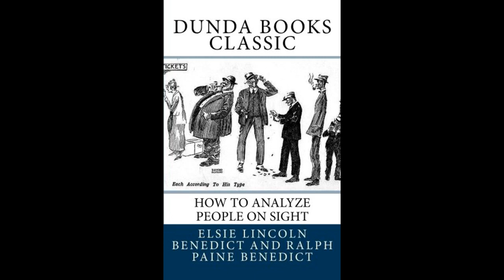How to analyze people on sight by Elsie Lincoln Benedict - FULL AUDIOBOOK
What Newspapers Have Said About Elsie Benedict and Her Work "Over fifty thousand people heard Elsie Lincoln Benedict at the City Auditorium during her six weeks lecture engagement in Milwaukee."-Milwaukee Leader, April 2, 1921. "Elsie Lincoln Benedict has a brilliant record. She is like a fresh breath of Colorado ozone. Her ideas are as stimulating as the health-giving breezes of the Rockies."-New York Evening Mail, April 16, 1914. "Several hundred people were turned away from the Masonic Temple last night where Elsie Lincoln Benedict, famous human analyst, spoke on 'How to Analyze People on Sight.' Asked how she could draw and hold a crowd of 3,000 for a lecture, she said: 'Because I talk on the one subject on earth in which every individual is most interested-himself.'"-Seattle Times, June 2, 1920. "Elsie Lincoln Benedict is a woman who has studied deeply under genuine scientists and is demonstrating to thousands at the Auditorium each evening that she knows the connection between an individual's external characteristics and his inner traits."-Minneapolis News, November 7, 1920. "Elsie Lincoln Benedict is known nationally, having conducted lecture courses in many of the large Eastern cities. Her work is based upon the practical methods of modern science as worked out in the world's leading laboratories where exhaustive tests are applied to determine individual types, talents, vocational bents and possibilities."-San Francisco Bulletin, January 25, 1919.